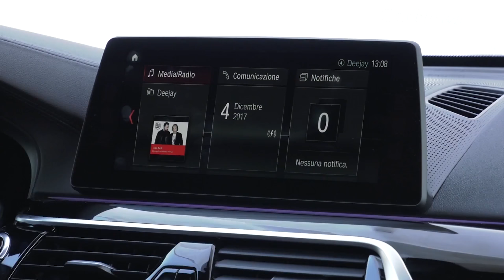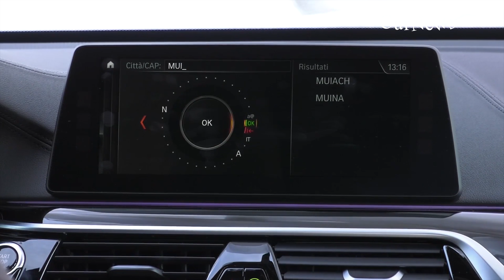2018 BMW 6-Series Gran Turismo ► Exterior, Interior, Drive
The new BMW 6-Series Gran Turismo combines the long-distance comfort of a luxury sedan with the aesthetic appeal of a coupe. Its design embodies a rigorous process of development which has elevated both the functional strengths of this body concept and the car's sense of sporting elegance to new heights. A generously-sized, flexible-use interior, striking looks, supreme ride comfort and a luxurious feeling of space are among the features that made the BMW 5-Series Gran Turismo - the new car's predecessor and the first of its kind - unique. These attributes have been honed to a new level for the new BMW 6-Series Gran Turismo and are complemented by stretched proportions, significantly more dynamic lines and a muscular surface treatment. The car's new model designation reflects this progress.